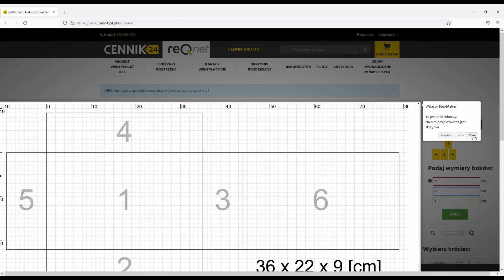Rekuperacja – jak samodzielnie wykonać instalację – wentylacja mechaniczna w systemie PE-FLEX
W filmie pokaże jak samodzielnie wykonać wentylację mechaniczną, inaczej rekuperację. Całość instalacji poprowadzona jest w systemie PE-FLEX, z kanałami o średnicy 75mm. Samą połączenie instalacji z rekuperatorem oraz jego uruchomienie pokaże za jakiś czas. W momencie publikacji tego materiału nie mam jeszcze u siebie urządzenia.

Rozdziały:
0:00 Wstęp
0:15 Przygotowania
0:27 Przejścia przez ściany
0:42 Montaż skrzynek rozprężnych
0:59 Montowanie wieszaków
2:17 Montaż skrzynek rozprężnych na poddaszu między jętkami
3:11 Montaż skrzyń rozdzielczych
3:29 Projektowanie skrzyń rozdzielczych na stronie pe-flex
3:47 Test kanałów pe-flex przy niskiej temperaturze.
4:03 Prowadzenie i wpinanie kanałów
4:58 Jak docinać kanały
5:36 Rozprowadzanie kanałów pod stropem
6:00 Zaślepki do nieużywanych króćców
6:15 Podłączanie kanałów do skrzyń rozdzielczych
7:02 Podsumowanie kosztów